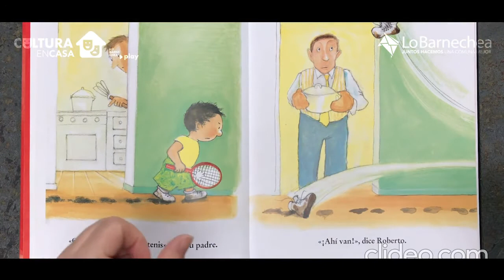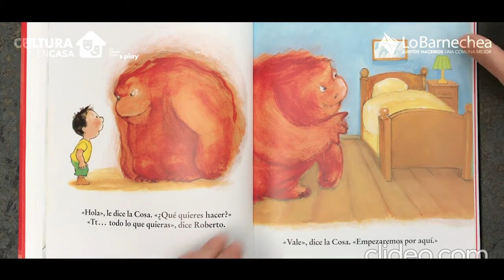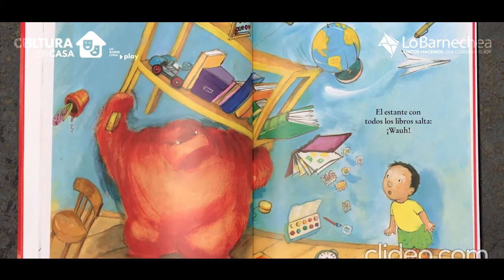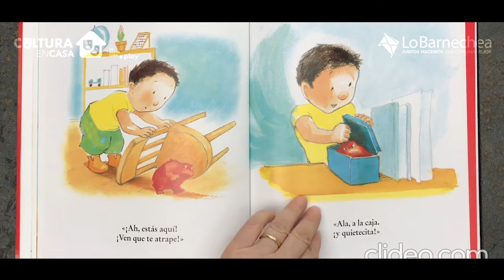Cuentacuentos en casa - Vaya Rabieta